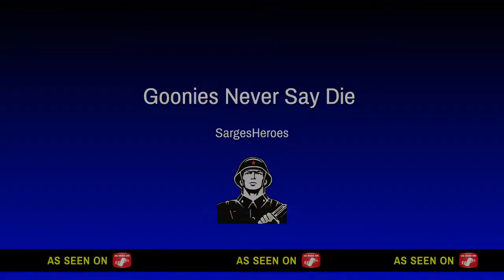Goonies Never Say Die